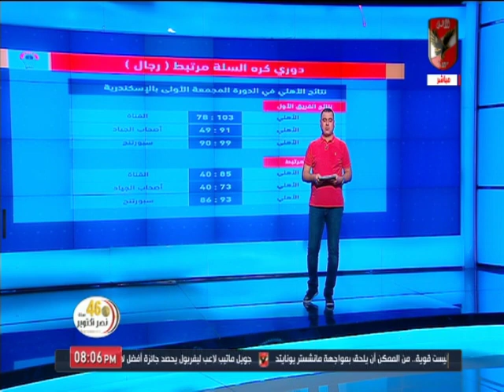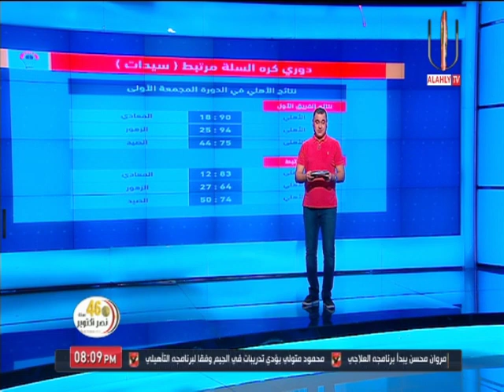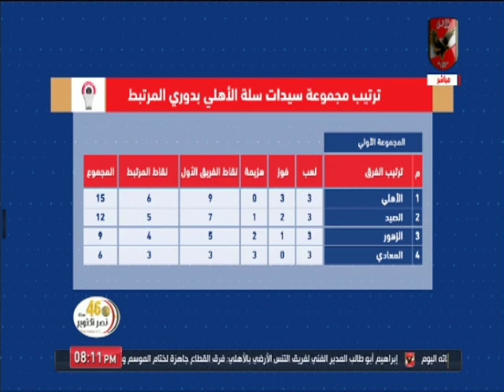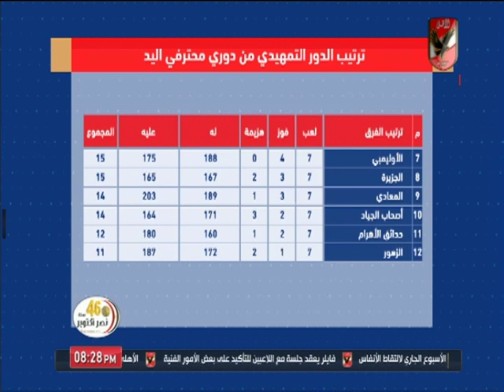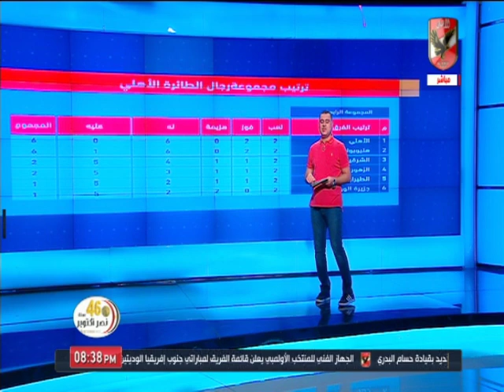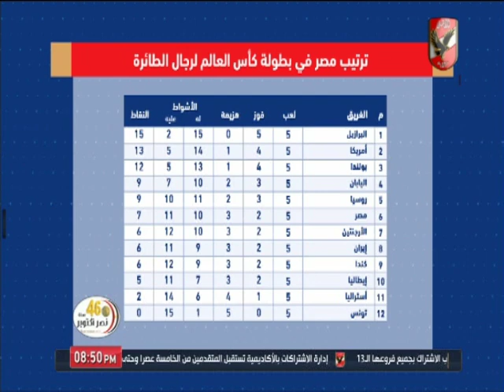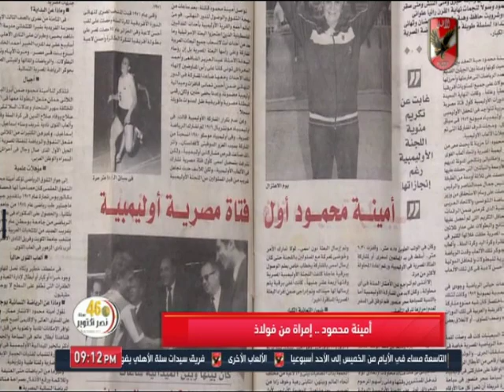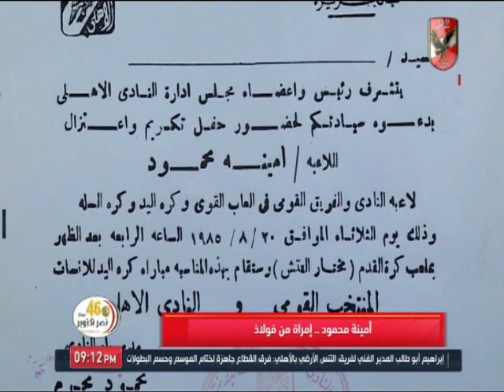حلقة العاب الصالات 7-10-2019